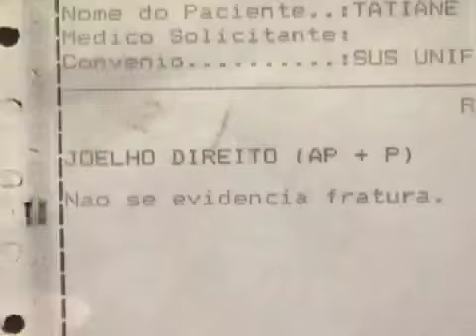Médicos operam joelho errado de jovem em hospital no Guarujá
Médicos do Hospital Santo Amaro, no litoral de São Paulo, operaram na última segunda-feira (21) o joelho errado da ajudante geral Tatiane Andrade Santos. Pino foi colocado no joelho esquerdo em vez do direito.